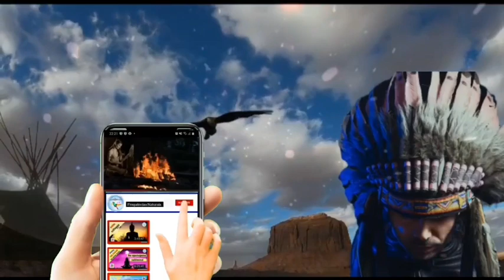⚡Música xamânica poderosa⚡Reconexão com o seu EU superior ✔Intuição aguçada e limpeza energética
A seleção musical  associada a frequência Solfeggio 852hz e a frequência mágica 111hz auxilia na limpeza energética facilitando a reconexão com o eu superior  e a expansão da consciência ,aumentando a intuição  e o autoconhecimento. A música xamânica com  a flauta nativa americana ,chocalho e o  som  do tambor conduz  aos estados ampliados de consciência, ao êxtase, resgatando o equilíbrio e permitindo a visão. O tambor é o coração da mãe terra, é o cavalo que nos leva em jornadas, sejam elas interiores ou para mundos distantes.

O tambor nos devolve nosso ritmo pessoal. Ele nos permite observar os ciclos sagrados da Mãe Terra e sintonizar nossos ciclos internos ao momento presente, trilhando nossa história pessoal, descobrindo bloqueios e revelando habilidades desconhecidas. Permite-nos resgatar a nossa essência e trazê-la à tona em harmonia com o todo. E sempre que ele canta, ecoa o nosso intento e conta nossa história, é preciso escutá-lo. Portanto, conectar…
A utilização do som da águia ,animal de poder, representa a conexão com a nossa essência divina. Sua presença evoca força de vontade, lucidez mental e a clara luz da Sabedoria. Ela nos ensina a adentrar a dimensão do Vazio, para que a inteligência suprema possa nos preencher e inspirar. Sua visão nos ensina a ver a vida num contexto mais amplo, antes de procedermos ao próximo movimento.
Conta a lenda que a Águia foi enviada pelo Grande Espírito para despertar a humanidade do sono da inconsciência. Da união da Águia com o Feminino, nasceu o primeiro Xamã, o viajante do invisível, o desbravador do êxtase. A Águia veio à Terra para elevar nossa consciência novamente às possibilidades infinitas da mente cósmica. Para nos ajudar a lembrar as nossas origens.

Quando você ouve as frequências do Solfeggio, você está se alinhando com tons e ritmos que compõem a base do universo.

A música pode ser usada para harmonizar e limpar as energias da casa ou do ambiente de trabalho.

INSTRUÇÕES:
- Não ouvir operando a máquina ou conduzindo um veículo.
- Compartilhar sua experiência abaixo na seção de comentários.
🎧 🔊Pode ser ouvido com ou sem  fones de ouvido
O som deve ser ajustado conforme a sua preferência.

Todos os vídeos são realizados após muita  pesquisa e testes que antecedem a postagem. As frequências são analisadas com muito cuidado quanto ao volume ,pois isso interfere na junção com as músicas e sons da natureza incluído nos áudios.

Vídeo de Ton Souza no Pexels
Música de astrofreq da Pixabay
Mixagem by  @FREQUÊNCIAS NATURAIS
Fontes:

Escolha um lugar reservado ou apenas escute mentalizando tudo aquilo que voçê deseja. Boa prática!
Esse áudio foi produzido com conhecimento real no assunto, muito cuidado ,respeito  e atenção.

Estamos abertos para PEDIDOS nos Comentários ou Via Email

Faça-nos uma doação. Para continuarmos este trabalho e ajudar cada vez mais pessoas:
Doações 🎁 👇

Qualquer ajuda mesmo pequena é altamente apreciada!
Outras formas que você pode ajudar se quiser:

- Assista as propagandas quando puder
- Deixe feedbacks dos seus resultados
- As sugestões são muito bem vindas